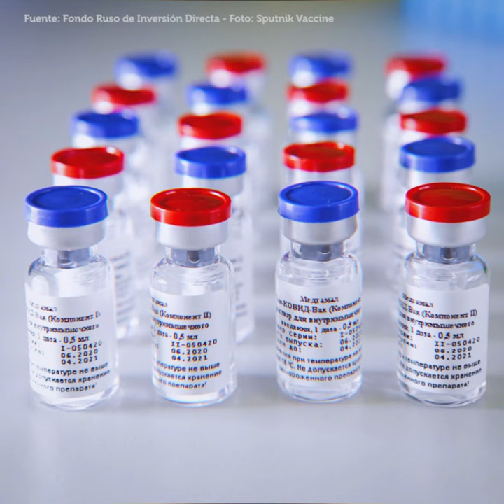💉 La Sputnik V sería efectiva contra las nuevas cepas de coronavirus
📰 La revista científica Vaccines publicó un estudio en el que afirman que la vacuna es una de las más eficaces contra las nuevas cepas del virus.